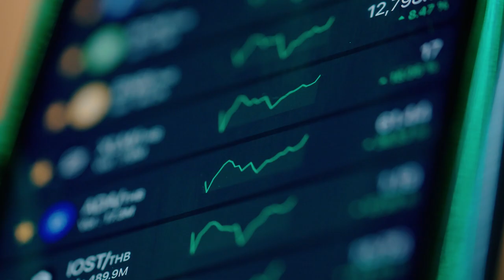Trailer | Uno sguardo al futuro | 29 marzo 2022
🌐 𝐔𝐧𝐨 𝐬𝐠𝐮𝐚𝐫𝐝𝐨 𝐚𝐥 𝐟𝐮𝐭𝐮𝐫𝐨 🌐

📍 Martedì 29 marzo, ore 19.45, presso il @TeatroVerdiPadova, continua la serie di appuntamenti organizzati da Banca Mediolanum per analizzare il contesto di mercato delineato dall'attuale crisi Russia - Ucraina.

📈 👨‍💼 Un'occasione importante per analizzare le ultime evoluzioni dello scenario, gli impatti macroeconomici e i corretti comportamenti da adottare nel mondo del risparmio e degli investimenti, insieme agli ospiti moderati da 𝐀𝐧𝐝𝐫𝐞𝐚 𝐂𝐚𝐛𝐫𝐢𝐧𝐢, Direttore di ClassCNBC, tra cui:

✔ 𝐌𝐚𝐬𝐬𝐢𝐦𝐨 𝐃𝐨𝐫𝐢𝐬 - Amministratore Delegato di Banca Mediolanum
✔ 𝐕𝐞𝐫𝐨𝐧𝐢𝐜𝐚 𝐃𝐞 𝐑𝐨𝐦𝐚𝐧𝐢𝐬 -  Docente di European Economics Luiss Guido Carli di Roma e Stanford University in Florence
✔ 𝐃𝐚𝐧𝐢𝐥𝐨 𝐓𝐚𝐢𝐧𝐨 - Giornalista Corriere della Sera
✔ 𝐏𝐚𝐨𝐥𝐨 𝐒𝐜𝐚𝐫𝐨𝐧𝐢 - Deputy Chairman Rothschild & Co
✔ 𝐌𝐚𝐫𝐜𝐨 𝐆𝐢𝐨𝐫𝐠𝐢𝐧𝐨 - Professore di Istituzioni e Mercati Finanziari Politecnico di Milano
✔ 𝐀𝐧𝐭𝐨𝐧𝐢𝐨 𝐂𝐞𝐬𝐚𝐫𝐚𝐧𝐨 - Chief Global Strategist Intermonte
✔ 𝐌𝐚𝐫𝐢𝐚 𝐏𝐚𝐨𝐥𝐚 𝐓𝐨𝐬𝐜𝐡𝐢 - Executive Director, e Market Strategist in J.P. Morgan Asset Management
✔ 𝐒𝐭𝐞𝐟𝐚𝐧𝐨 𝐕𝐨𝐥𝐩𝐚𝐭𝐨 - Direttore Commerciale di Banca Mediolanum
✔ 𝐈𝐫𝐞𝐧𝐞 𝐆𝐞𝐦𝐦𝐨 - Presidente Gemmo SpA

🔗 Appuntamento in 𝐝𝐢𝐫𝐞𝐭𝐭𝐚 𝐬𝐭𝐫𝐞𝐚𝐦𝐢𝐧𝐠 𝐬𝐮 𝐅𝐚𝐜𝐞𝐛𝐨𝐨𝐤, 𝐘𝐨𝐮𝐓𝐮𝐛𝐞 𝐞 𝐋𝐢𝐧𝐤𝐞𝐝𝐈𝐧 𝐝𝐢 𝐁𝐚𝐧𝐜𝐚 𝐌𝐞𝐝𝐢𝐨𝐥𝐚𝐧𝐮𝐦 𝐞 𝐬𝐮 𝐦𝐞𝐝𝐢𝐨𝐥𝐚𝐧𝐮𝐦𝐩𝐥𝐚𝐲.𝐢𝐭!
📺 In onda anche su @ClassCNBC, canale 507 di Sky.

📌 Non mancate!